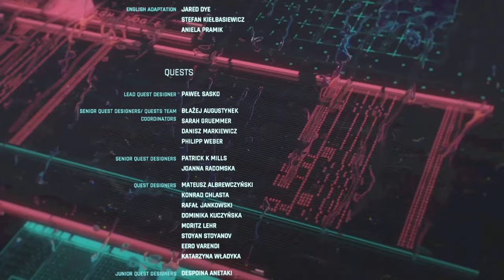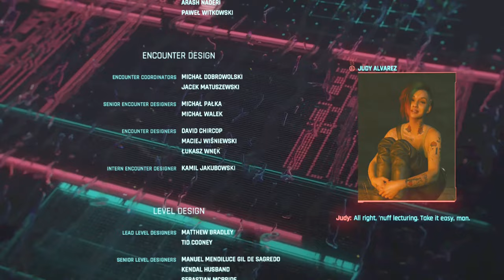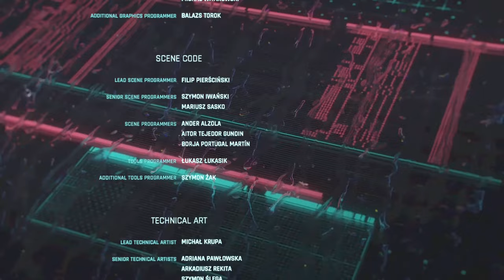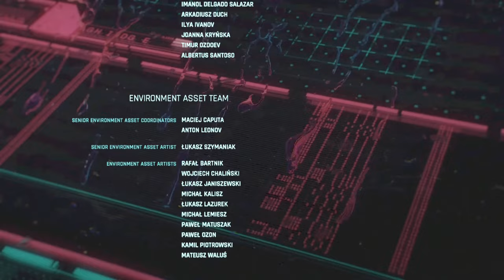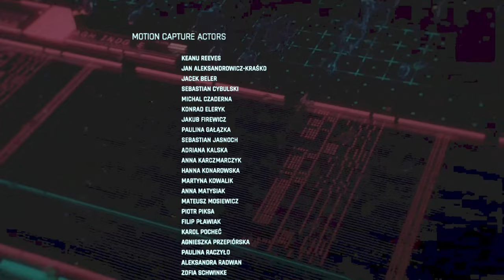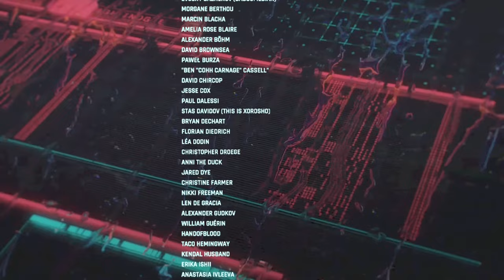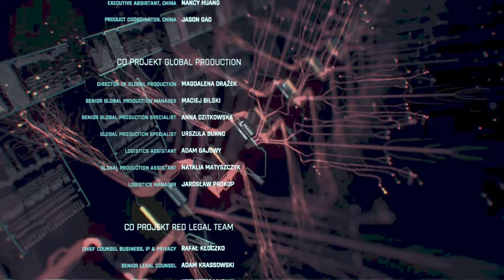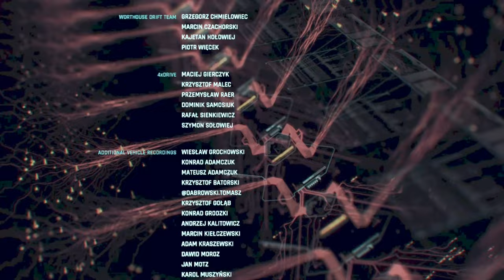All Along The Watchtower // Cyberpunk 2077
ABOUT THIS GAME: Cyberpunk 2077 is an open-world, action-adventure story set in Night City, a megalopolis obsessed with power, glamour and body modification. You play as V, a mercenary outlaw going after a one-of-a-kind implant that is the key to immortality.